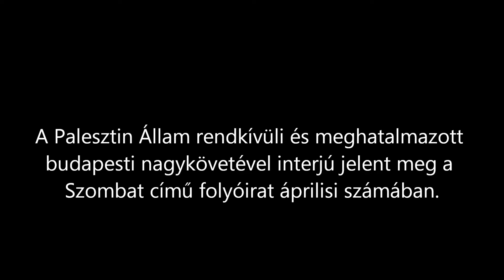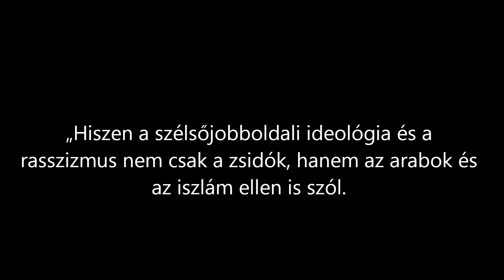NEHALLGASS.COM ~ A palesztin nagykövet elhatárolódik a Jobbiktól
Ahmed Abdelrazek, Palesztina budapesti nagykövete:
"a rasszizmus nem csak a zsidók, hanem az arabok és az iszlám ellen is szól. Rasszistákkal nem akarunk partneri viszonyba kerülni" (2010).